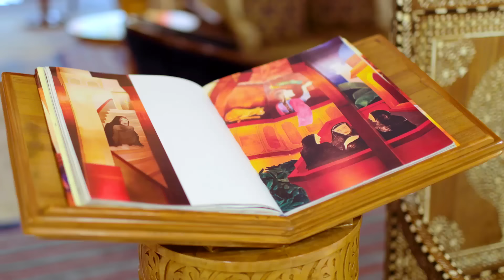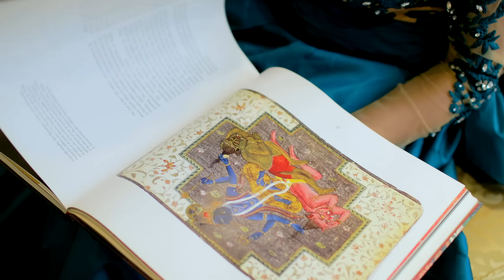ITC Maurya, New Delhi - A Luxury Collection Hotel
Nestled in greenery in the heart of Delhi, ITC Maurya – a premier luxury hotel in the capital city of India, is acknowledged as the preferred ‘Residence for World Leaders and Global Icons’ for over 35 years. The 437 room property encapsulates the luxury hotel experience with exemplary service and warm hospitality soaked in Indian traditions. ITC Maurya has ordained industry benchmarks in safety and security; It offers a wide choice of premium rooms and suites with world-renowned restaurants including the iconic Bukhara, banqueting facilities, spa and wellness- terming it under the finest decisions that any explorer would take!